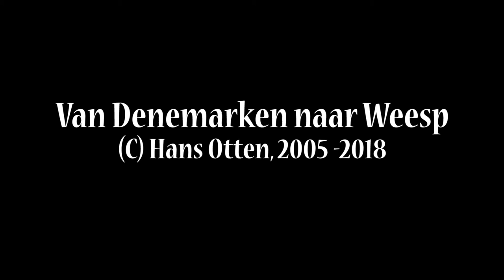Van Helsinki naar Weesp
Via Denemarken, Flevoland, Naardermeer, Weesp, Vecht, Vinkeveen